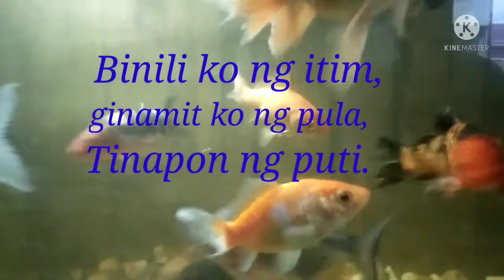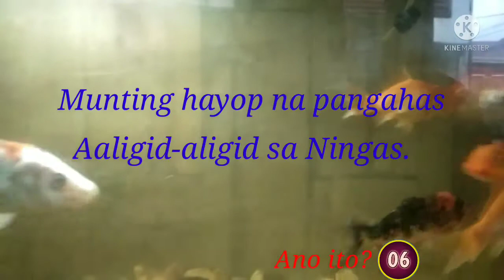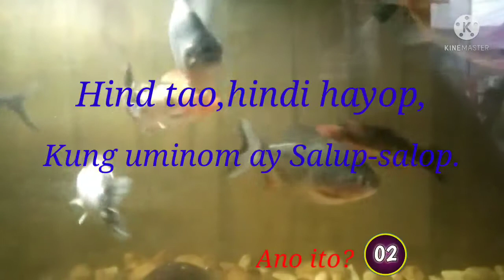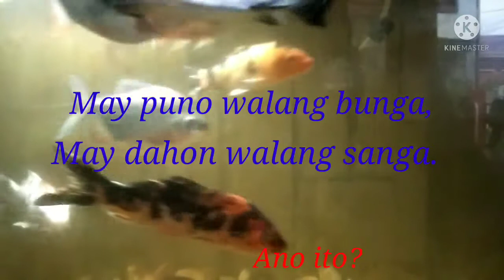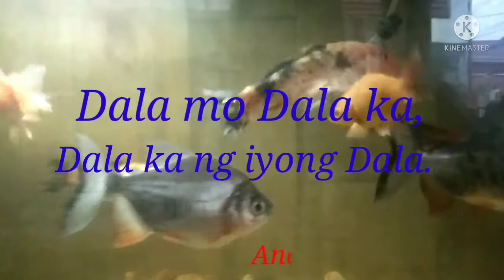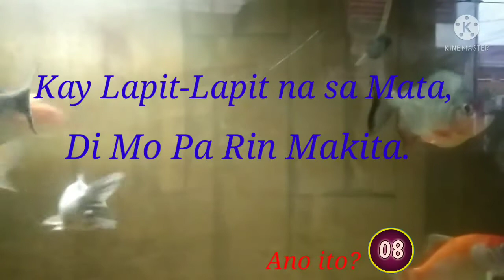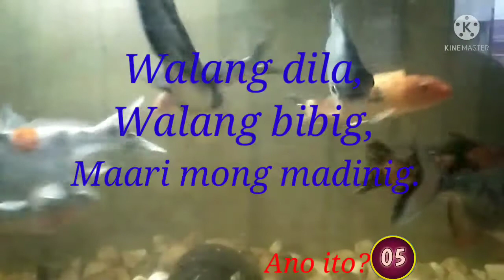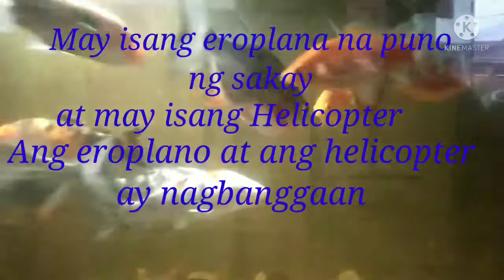Palaisipan Pinoy Logic Riddles